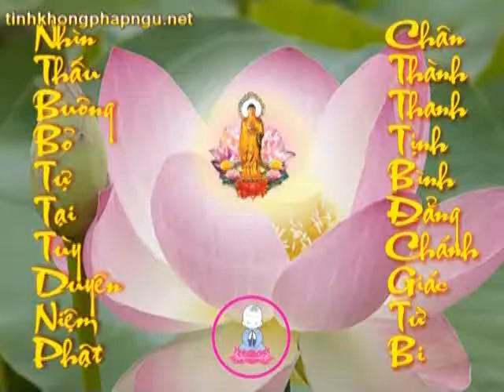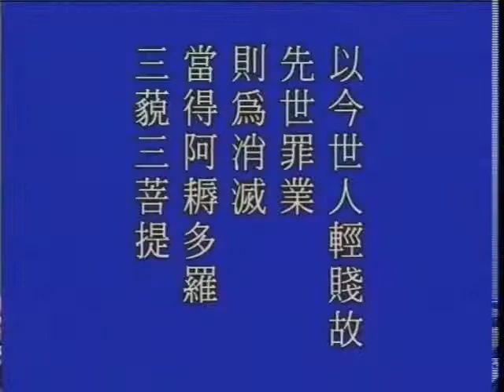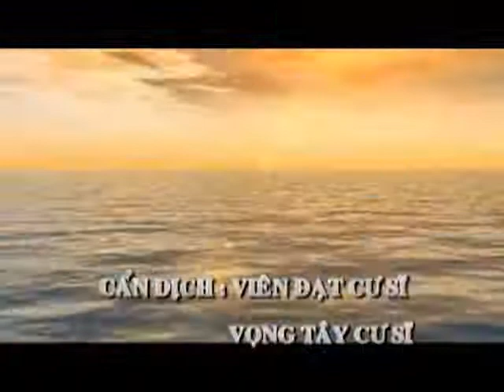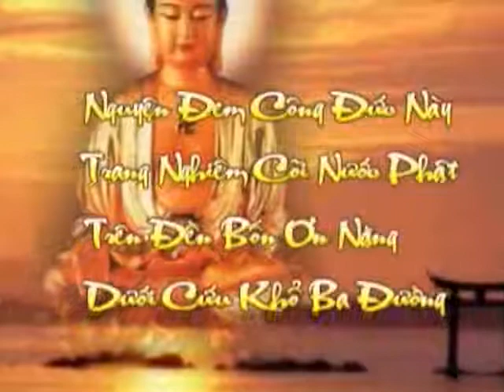Tập 141: Kinh Kim Cang.avi | Tịnh Không Lão Pháp sư chủ giảng